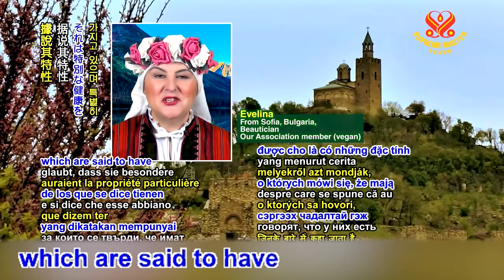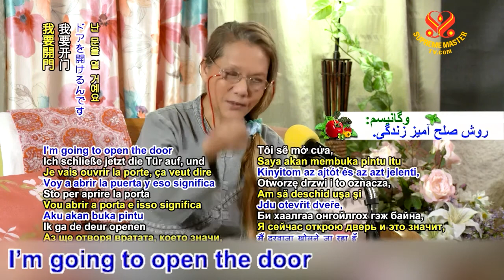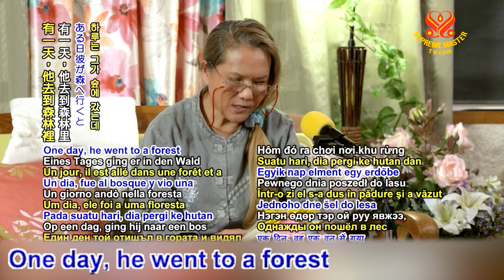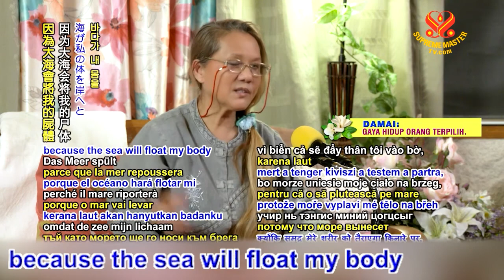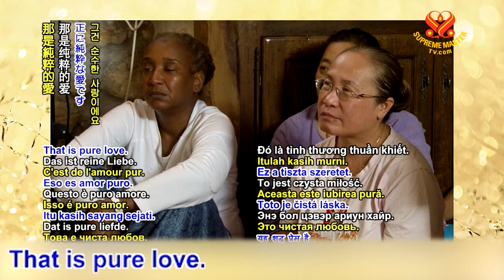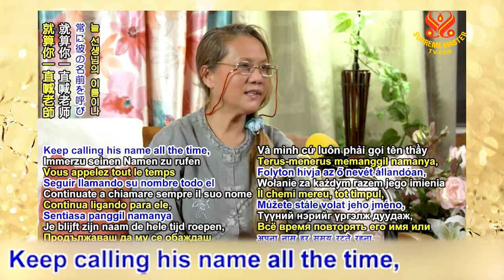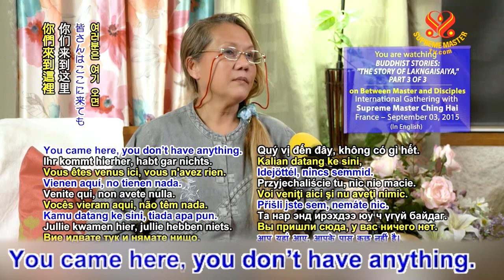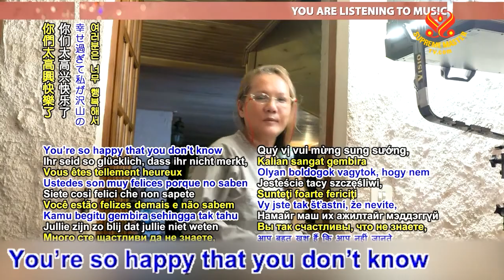0115 BMD Story of Lakngaisaiya ENG SUB